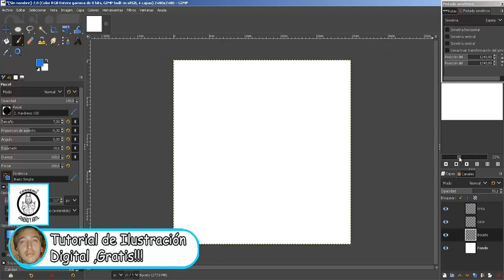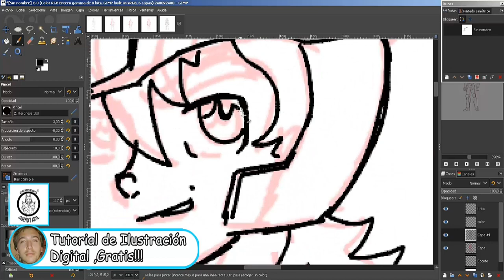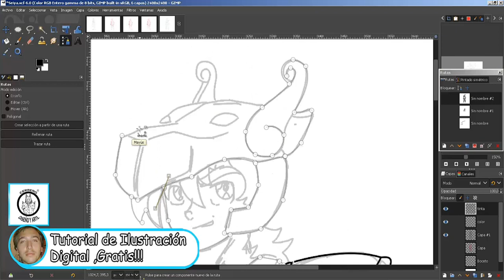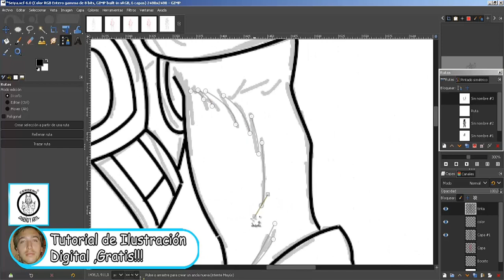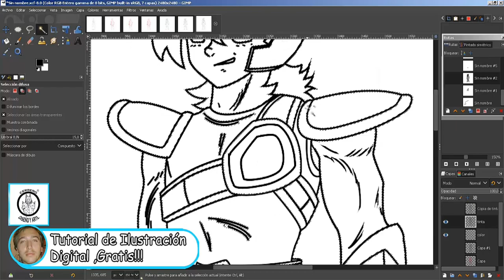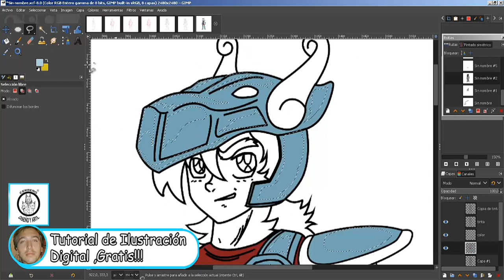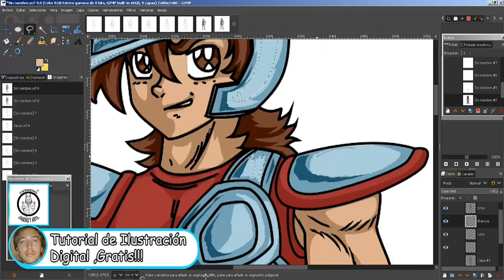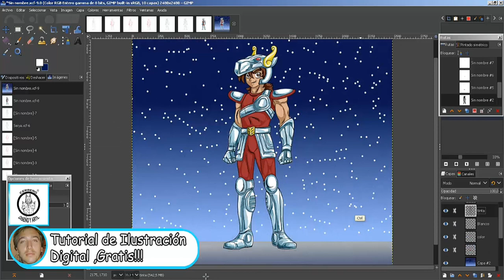Tutorial de Ilustración digital en Gimp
Saludos amigos! el dia de hoy les compartimos un pequeño tutorial de Ilustración digital de Seiya (Caballeeos del zodiaco)en el programa Gimp,esperamos les guste y que puedan aprender algo del mismo.